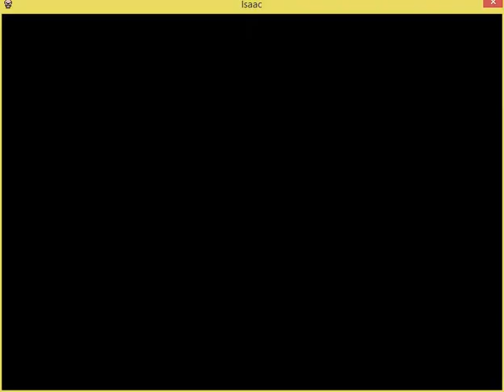The Binding of Isaac gameplay no commentary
I just started this game and I love it.